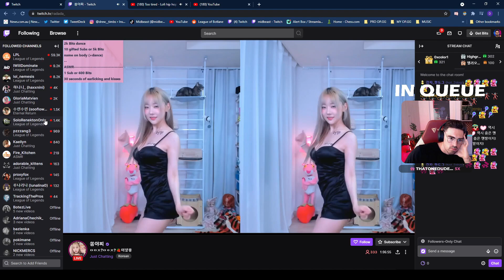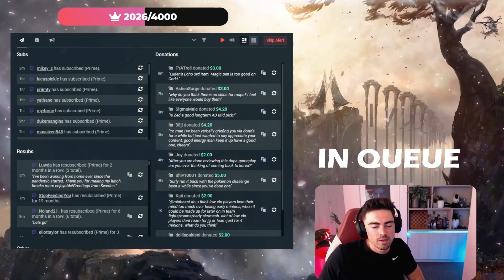BALD HOTTIES IN YOUR AREA | Midbeast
Blinded by SRO ..
⇩ OPEN ME ⇩